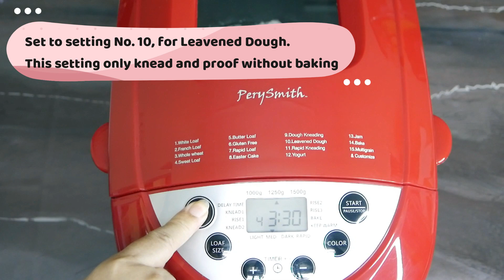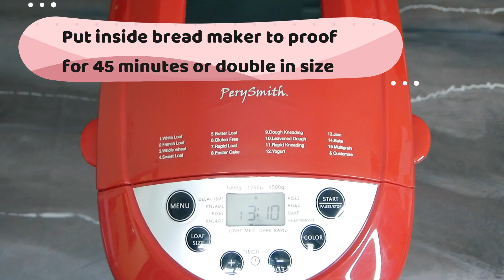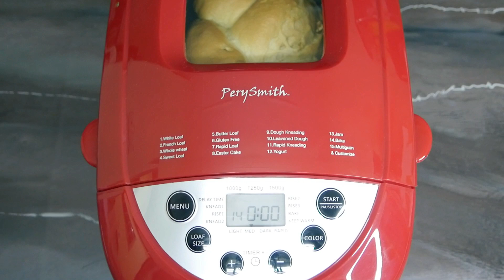Blueberries, Sunflower And Walnut Bread ( PerySmith / West Bend Bread maker )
When I'm free, I loved to shape my bread, especially when by doing that my bread became softer and lighter.
This recipe can can be use by both sizes bread maker pan.
Below the ingredients in cups and metric:
3/4 cup ( 200 ml ) milk
1/4 cup ( 65 ml ) oil
1 egg
3 tbsp. ( 50 g ) sugar
3 cups ( 400 g ) bread flour
2 1/4 tsp yeast
1/2 cup dried blueberries
1/3 cup sunflower seeds
1/3 cup chopped walnuts

Bila ada masa lapang, saya gemar membentuk roti, terutamanya kalau roti menjadi lebih lembut dan ringan.
Resipi ini boleh digunakan oleh kedua-dua saiz loyang BM.
Di bawah bahan dalam cawan dan metrik:
3/4 cawan (200 ml) susu
1/4 cawan (65 ml) minyak
1 biji telur
3 sudu besar (50 g) gula
3 cawan (400 g) tepung roti
2 1/4 sudu kecil yis
1/2 cawan blueberry kering
1/3 cawan biji bunga matahari
1/3 cawan walnut cincang

当我有空时，我喜欢塑造我的面包，尤其是当我这样做时，我的面包变得更软更轻。
此食谱可用于两种尺寸的面包机平底锅。
在杯子和公制中的成分下方：
3/4 杯（200 毫升）牛奶
1/4 杯（65 毫升）油
1个鸡蛋
3汤匙。 ( 50 克 ) 糖
3杯（400克）面包粉
2 1/4 茶匙酵母
1/2 杯蓝莓干
1/3 杯葵花籽
1/3 杯切碎的核桃

عندما أكون حرة ، أحببت تشكيل الخبز ، خاصةً عندما يصبح الخبز أكثر ليونة وأخف وزناً.
يمكن استخدام هذه الوصفة من قبل كل من حجم صانعة الخبز.
تحت المكونات في الكؤوس والمتر:
3/4 كوب (200 مل) حليب
1/4 كوب (65 مل) زيت
1 بيضة
3 ملاعق كبيرة. (50 جم) سكر
3 أكواب (400 جم) دقيق خبز
2 1/4 ملعقة صغيرة خميرة
1/2 كوب من العنب البري المجفف
1/3 كوب بذور عباد الشمس
1/3 كوب جوز مفروم

जब मैं खाली होता था, तो मुझे अपनी रोटी को आकार देना अच्छा लगता था, खासकर जब ऐसा करने से मेरी रोटी नरम और हल्की हो जाती थी।
इस रेसिपी को दोनों साइज के ब्रेड मेकर पैन में इस्तेमाल किया जा सकता है।
कप और मीट्रिक में सामग्री के नीचे:
३/४ कप (२०० मिली) दूध
१/४ कप (६५ मिली) तेल
1 अंडा
3 बड़े चम्मच। (५० ग्राम) चीनी
3 कप (400 ग्राम) ब्रेड का आटा
2 1/4 छोटा चम्मच खमीर
१/२ कप सूखे ब्लूबेरी
1/3 कप सूरजमुखी के बीज
१/३ कप कटे हुए अखरोट
Wenn ich frei bin, habe ich es geliebt, mein Brot zu formen, besonders wenn mein Brot dadurch weicher und leichter wurde.
Dieses Rezept kann von beiden Brotbackformen verwendet werden.
Nachfolgend die Zutaten in Tassen und metrisch:
3/4 Tasse (200 ml) Milch
1/4 Tasse (65 ml) Öl
1 Ei
3 EL. ( 50 g ) Zucker
3 Tassen (400 g) Brotmehl
2 1/4 TL Hefe
1/2 Tasse getrocknete Blaubeeren
1/3 Tasse Sonnenblumenkerne
1/3 Tasse gehackte Walnüsse

暇なときは、パンの形を整えるのが好きでした。そうすることで、パンが柔らかくなり、軽くなりました。
このレシピは、両方のサイズのパンメーカーパンで使用できます。
カップとメートル法の材料の下：
3/4カップ（200ml）ミルク
1/4カップ（65 ml）オイル
卵1個
大さじ3。 （50 g）砂糖
パン粉3カップ（400g）
2 1 / 4tsp酵母
乾燥ブルーベリー1/2カップ
1/3カップのヒマワリの種
刻んだクルミ1/3カップ
เมื่อฉันว่าง ฉันชอบปั้นขนมปัง โดยเฉพาะอย่างยิ่งเมื่อทำอย่างนั้น ขนมปังของฉันก็จะนุ่มและเบาขึ้น
สูตรนี้สามารถใช้ได้กับกระทะทำขนมปังทั้งสองขนาด
ด้านล่างส่วนผสมในถ้วยและเมตริก:
นม 3/4 ถ้วย ( 200 มล. )
น้ำมัน 1/4 ถ้วย ( 65 มล. )
3 ช้อนโต๊ะ ล. ( 50 กรัม ) น้ำตาล
แป้งขนมปัง 3 ถ้วย ( 400 กรัม )
ยีสต์ 2 1/4 ช้อนชา
บลูเบอร์รี่แห้ง 1/2 ถ้วยตวง
เมล็ดทานตะวัน 1/3 ถ้วย
วอลนัทสับ 1/3 ถ้วย
Kapag ako ay malaya, gustung-gusto kong hubugin ang aking tinapay, lalo na kapag sa paggawa nito ay naging mas malambot at magaan ang aking tinapay.
Ang resipe na ito ay maaaring magamit ng parehong laki ng pan ng tagagawa ng tinapay.
Sa ibaba ng mga sangkap sa tasa at sukatan:
3/4 tasa (200 ML) na gatas
1/4 tasa (65 ML) langis
1 itlog
3 kutsara (50 g) asukal
3 tasa (400 g) harina ng tinapay
2 1/4 tsp lebadura
1/2 tasa ng pinatuyong blueberry
1/3 tasa ng mga binhi ng mirasol
1/3 tasa ng tinadtad na mga nogales

Quand je suis libre, j'aimais façonner mon pain, surtout quand ce faisant mon pain devenait plus moelleux et plus léger.
Cette recette peut être utilisée par les deux tailles de moules à pain.
Ci-dessous les ingrédients en tasses et métriques :
3/4 tasse ( 200 ml ) de lait
1/4 tasse (65 ml) d'huile
1 oeuf
3 cuillères à soupe. (50g) de sucre
3 tasses ( 400 g ) de farine à pain
2 1/4 cuillère à café de levure
1/2 tasse de bleuets séchés
1/3 tasse de graines de tournesol
1/3 tasse de noix hachées

Cuando estoy libre, me encantaba darle forma a mi pan, especialmente cuando al hacerlo, mi pan se volvía más suave y liviano.
Esta receta se puede utilizar con moldes para hacer pan de ambos tamaños.
Debajo de los ingredientes en tazas y métricas:
3/4 taza (200 ml) de leche
1/4 taza (65 ml) de aceite
1 huevo
3 cucharadas (50 g) azúcar
3 tazas (400 g) de harina para pan
2 1/4 cucharaditas de levadura
1/2 taza de arándanos secos
1/3 taza de semillas de girasol
1/3 taza de nueces picadas

Quando sono libero, amavo modellare il mio pane, soprattutto quando così il mio pane diventava più morbido e leggero.
Questa ricetta può essere utilizzata da entrambe le dimensioni della teglia della macchina per il pane.
Di seguito gli ingredienti in tazze e metrica:
3/4 tazza (200 ml) di latte
1/4 tazza (65 ml) di olio
1 uovo
3 cucchiai. ( 50 g ) zucchero
3 tazze (400 g) di farina per pane
2 1/4 cucchiaino di lievito
1/2 tazza di mirtilli secchi
1/3 di tazza di semi di girasole
1/3 tazza di noci tritate